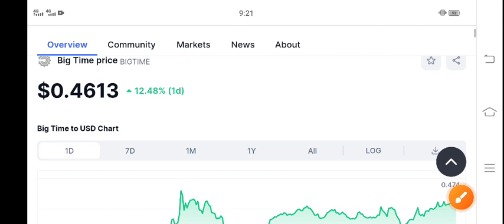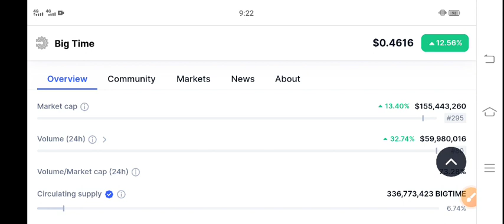Big Time coin Price Prediction! Big time coin News Today